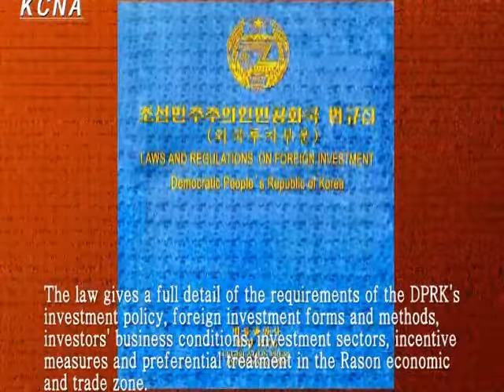Security of Investment in DPRK Guaranteed by Law